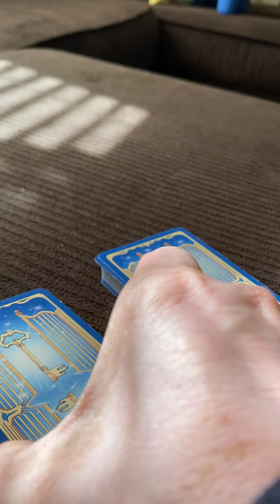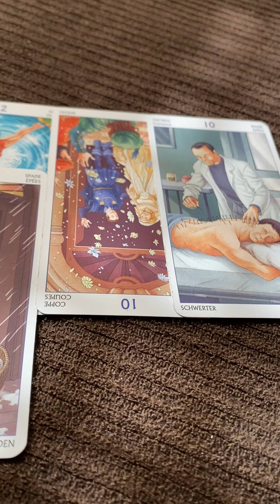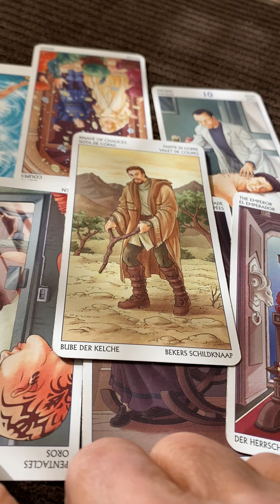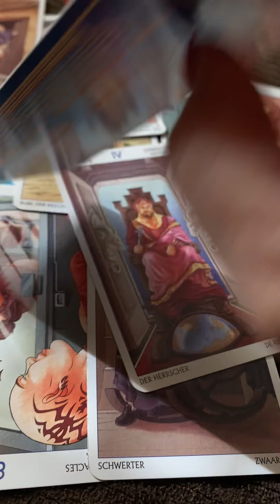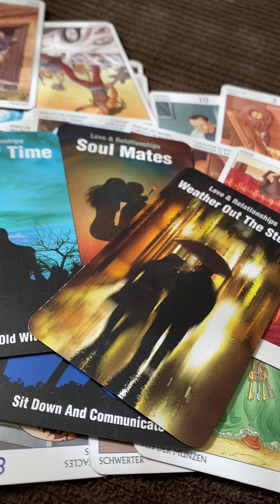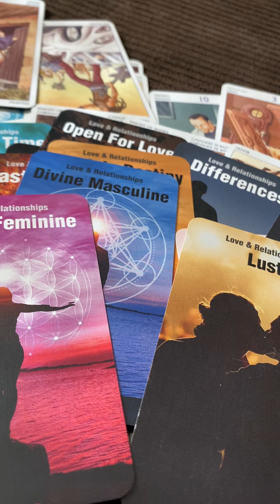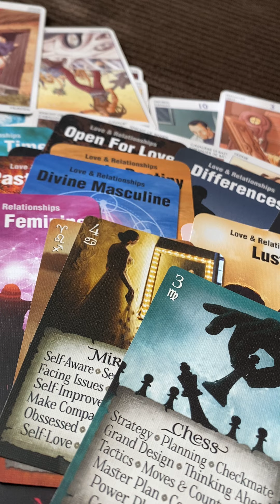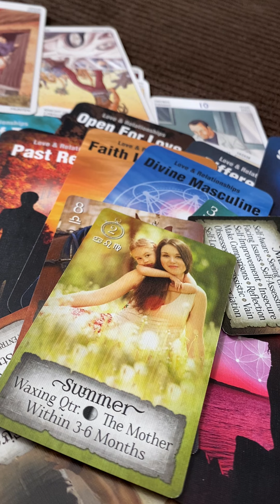Past love returns karmic trauma try to ✋🛑stop them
Healing child 🧒👶hood wombs Df&Dm reunite summer